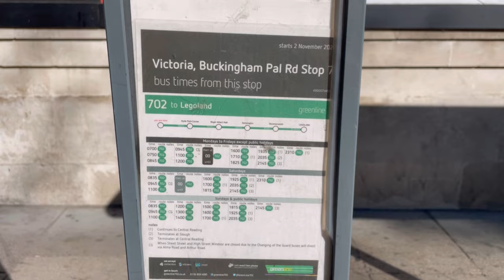(End of an era · Timelapse Video) Greenline Rt 702 (London Victoria to Central Reading)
Bus 用車: SN66 WLK (795)
(ADL Enviro400 City 10.9m)
Journey Time 行車時間 (實actual/官official): 200mins/ 163mins
Distance 路線全長 : 49.3mi/ 79.3km
Film Date and Time 拍攝日期及時間:
10/8/2022 17:10

Note: This is a reuploaded version

君主不可能永遠在位，就如人終有一天離開人世。
人不論地位高低，即使是君主，其人本身也終被歷史不斷沖刷直至洗盡。
但願我們能好好把這段光輝歷史永誌在心，薪火相傳。

Monarchs cannot stay on reign infintely,
just as humans will have one day passing away.
Humans, even monarchs themselves, are destined to be physically washed away by the waves of history gradually until nothing has left.
However, may we ever remember this glorious history in our hearts and pass it on.

Greenline Route 702 is a bus route that runs between London Victoria and Legoland Windsor. It observes Kensington, Hammersmith, Slough and Windsor Castle. Some departures extend to Bracknell and Reading Station.

(edited by Admin RE)